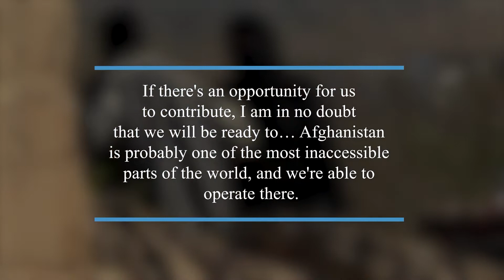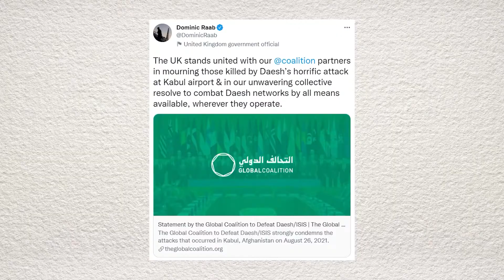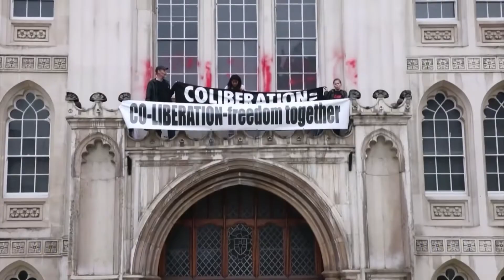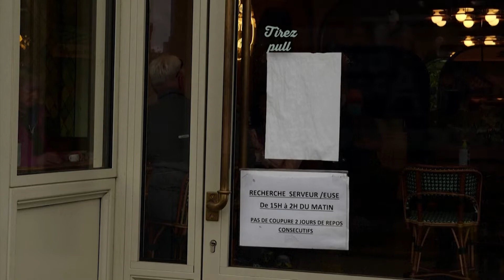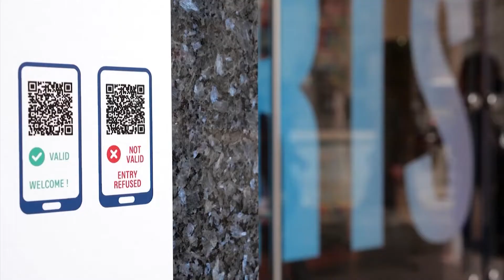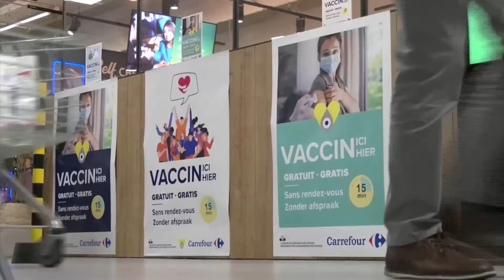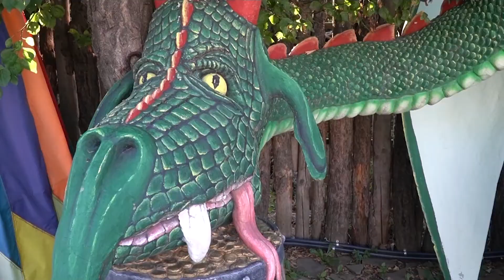Raab: UK Made Real Gains in Afghanistan; UK Still ‘Able’ to Hit ISIS in Afghanistan | NTD UK News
NTD UK News Full Broadcast: 31 August 2021

Raab: UK Made Real Gains in Afghanistan
UK Still ‘Able’ to Hit ISIS in Afghanistan
Floating Wind Farms: Future of Power Supply?
Police Begin Special Training Ahead of COP26
Extinction Rebellion: Lock-Ons and Barricades
Seasonal Worker Shortage Worries UK Farmers
VR Looks to Reduce Brain Injuries in Football
EU Grapples With Afghan Migration Challenge
France Requires Health Pass for 2M Workers
Brussels Targets Shoppers to Up Low Jab Rates
Speed Limit Cut Below 20mph in Most of Paris
Fairy Tales Brought to Life in Russian Museum